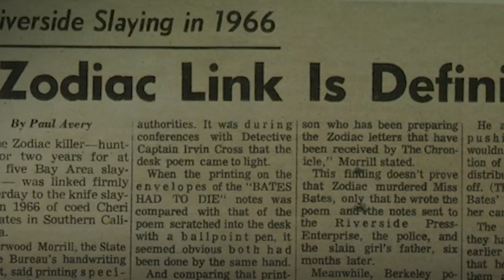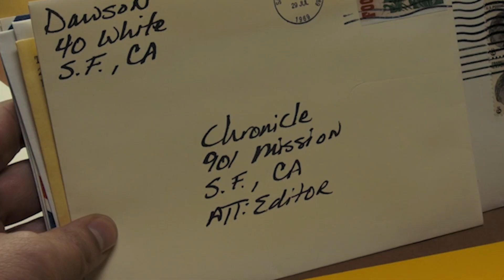EL CASO DEL ASES7NX DE ZODIACO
¿Vienes de TikTok? o ¿de qué plataforma?